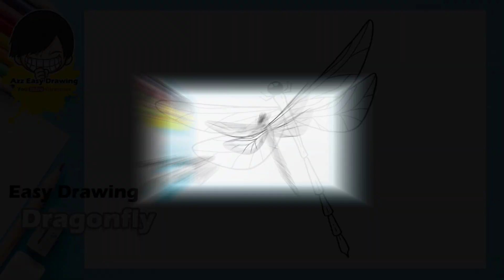Easy Drawing Dragonfly